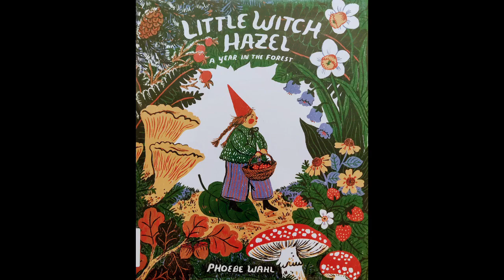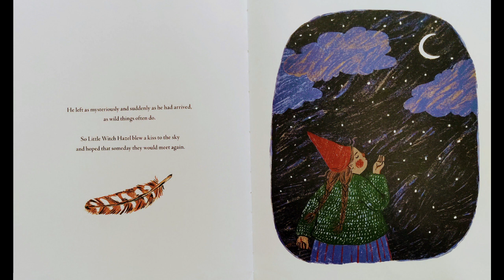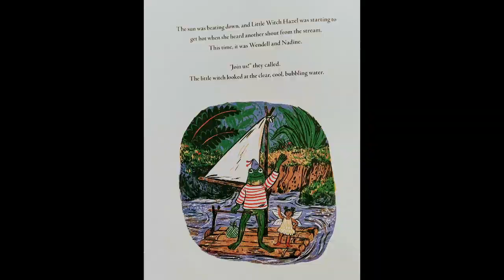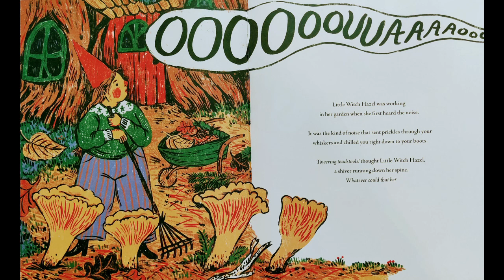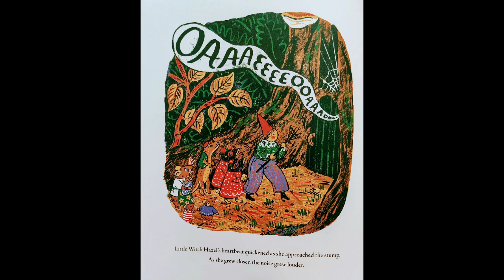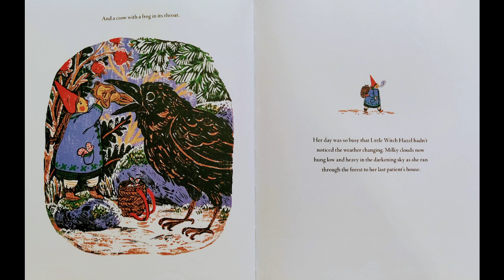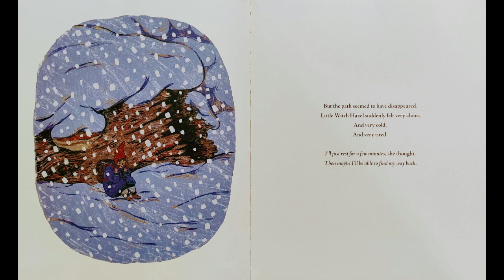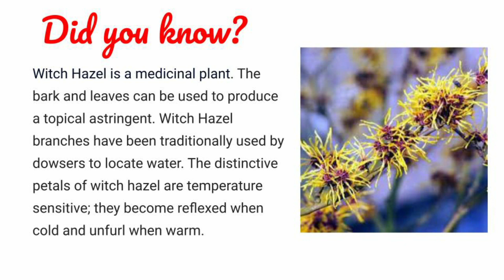🧙‍♀️Little Witch Hazel: A Year in the Forest 🌲by Phoebe Wahl| READ ALOUD | CHILDREN'S BOOK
Adam Williams read aloud "Little Witch Hazel: A Year in the Forest" written & illustrated by Phoebe Wahl

To get your own copy of the book,

00:00 Intro
00:07 Puppets
01:08 Thank You
01:16 Title
01:21 Spring: The Orphaned Egg
3:32 Puppets 2
04:29 Summer: The Lazy Day
07:58 Puppets 3
09:08 Autumn: The Haunted Stump
13:00 Puppets 4
14:06 Winter: The Blizzard
17:09 Puppets 5
18:29 Did You Know?